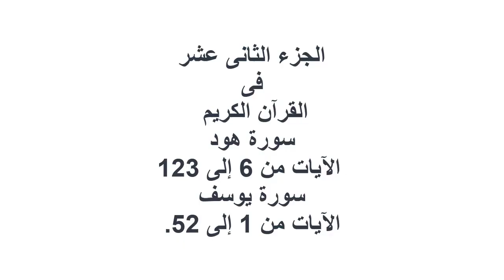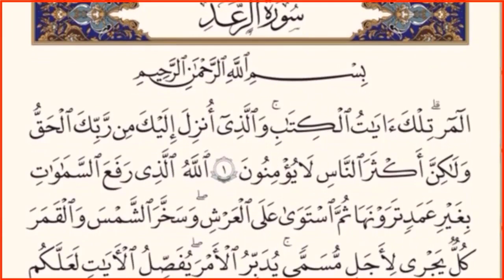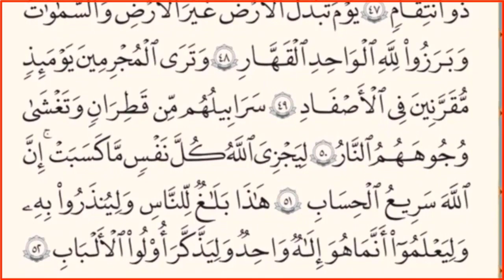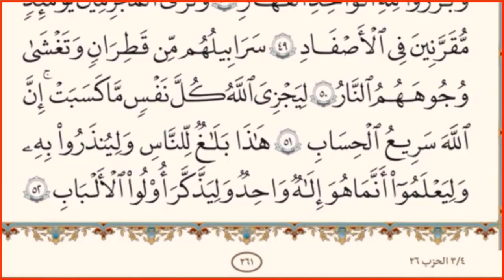|| انشرها ولك الأجر والثواب ||من 11 الى 13 || بدون حقوق ملكية||